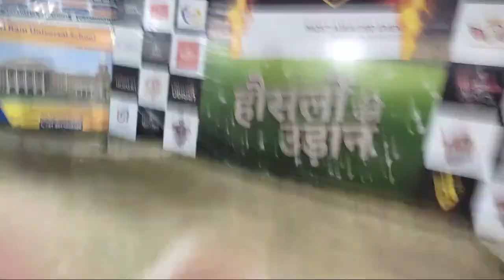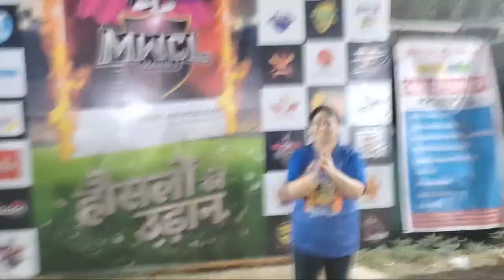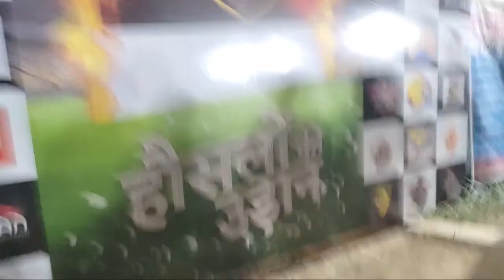MWCL 3, Grand Finale, Mahogany vs walnut